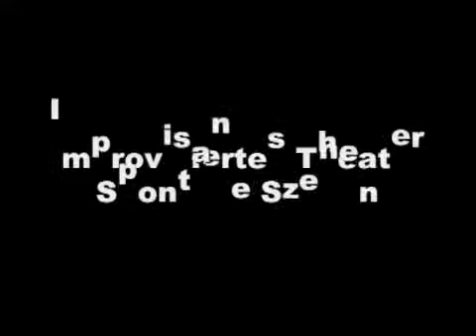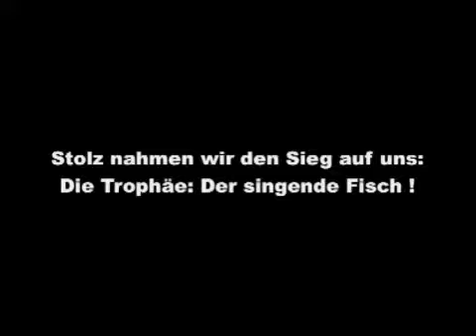Wiener Melange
In 2002 we formed spontaneously a group called Viennese melange in order to challenge the Sachers acting school from Innsbruck in a Theatersports match. This folks in the Bierstindl were the most frenetic and fun audience I ever saw! We even won a singing fish!